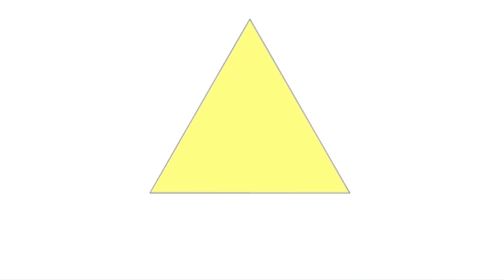Planet Shapes and Colors Adventure 🌎 | Planet SIZES for BABY | Mercury Venus Earth Mars Jupiter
Enjoy this educational video to learn 8 planes of the solar system. Kids will see different colorful eggs and try to guess what planet inside is.
Compare 8 Planets of the Solar System in size. This simple funny educational video helps to imagine sizes of our planets for kids of all ages. First we are learning the order from the Sun and set all the planets in SIZES ORDER. Kids can help to find the corresponding size of the planet.
Compare 8 Planets of the Solar System in SIZE. This simple 3D funny educational video helps to imagine sizes of our planets for kids of all ages.  Hungry Jupiter pretends playing game to compare the size of other planets. Kids can help to find the corresponding size of the planet. Jupiter tries to eat all the planets!
Just remember:
My                 Mercury
Very               Venus
Educated       Earth
Mom               Mars
Just                Jupiter
Served            Saturn
Us                    Uranus
Nachos           Neptune